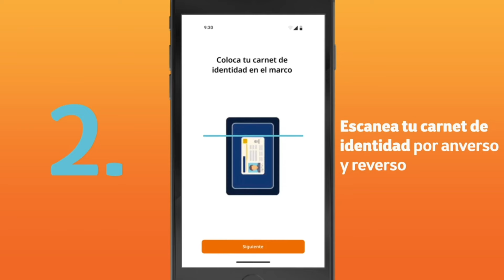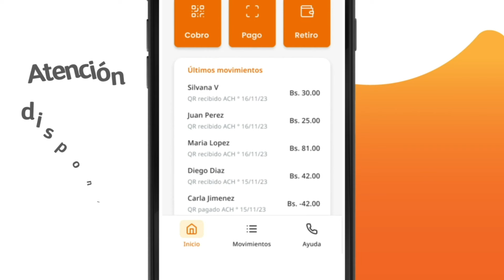Conoce altoke, la nueva solución digital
¿Ya conoces altoke? Tu nueva solución digital para hacer crecer tu negocio. Te permite realizar pagos y cobros utilizando QR, y revisar tus ingresos y gastos de forma detallada. Además, te da la oportunidad de hacer retiros en efectivo en cualquier agencia de BancoSol, así como en los puntos Solamigo y Solamigo Express y, a partir de la próxima semana, en los cajeros automáticos del banco. No esperes más y sigue los pasos de nuestro tutorial.